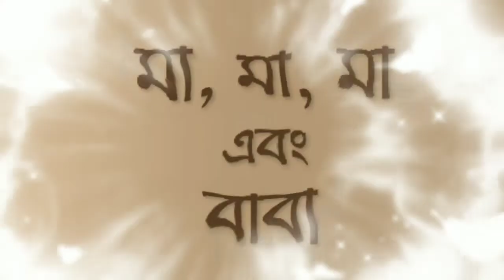মা বাবা কি...? Ma Baba Story of life.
মা বাবা কে নিয়ে কিছু কথা ভালো লাগলে লাইক দিয়ে কমেন্ট করে জানাবেন আমার সাথে থাকবেন।